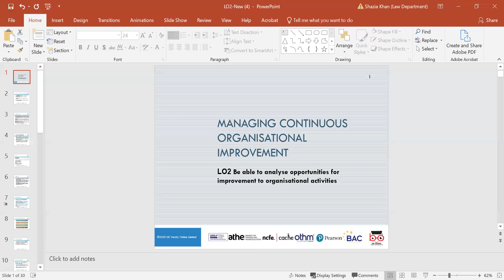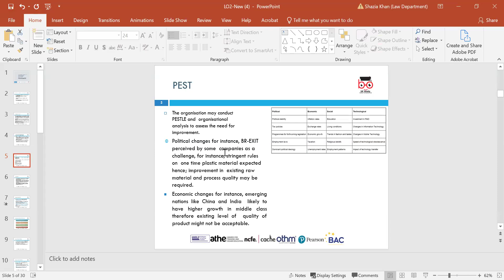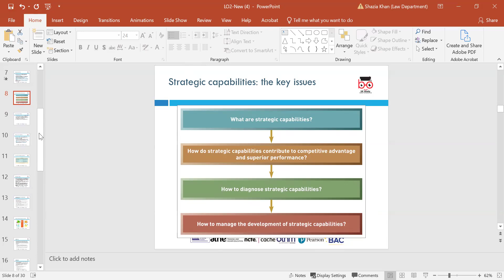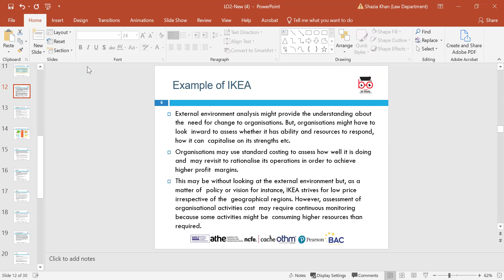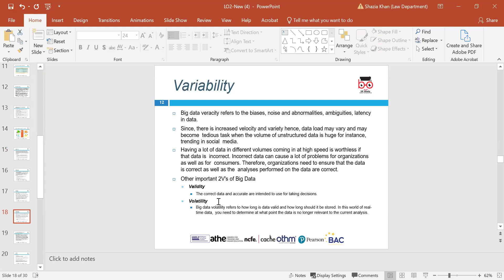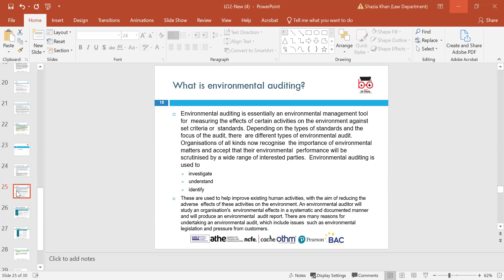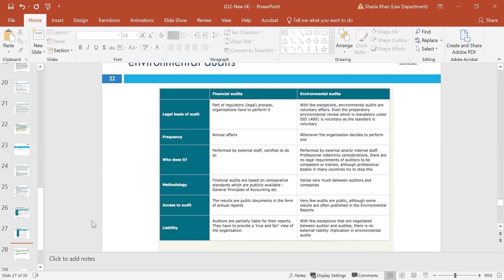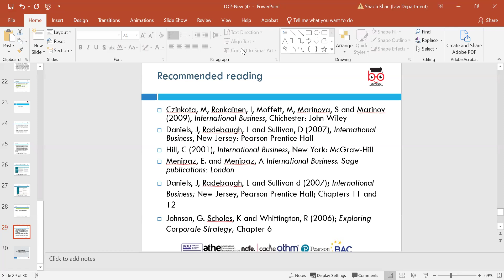ATHE L7DiSM -Unit- Managing Continuous Organisational Improvement - LO2-(SK)